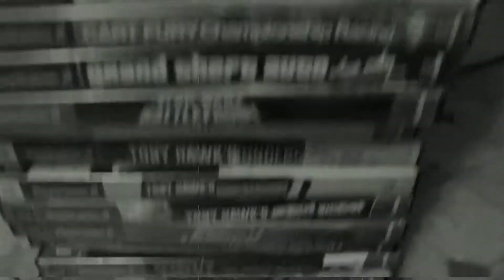Crackpack (Blackout Squads)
Call of Duty Blackout with friends. I get some pretty cool kills in this video!